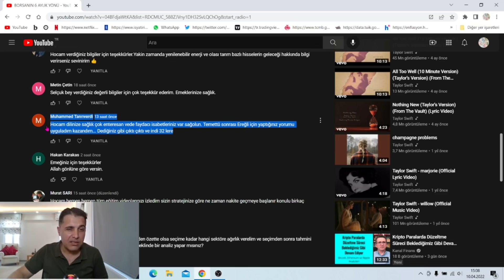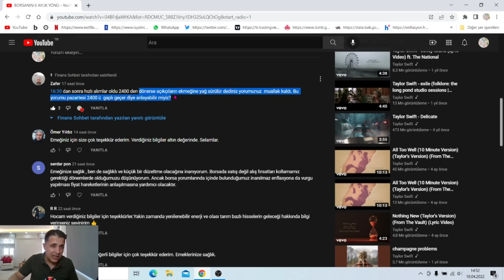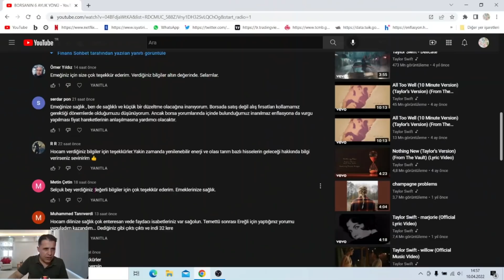YARINKİ BORSA STRATEJİSİ, TARIM VE YENİLENEBİLİR ENERJİ